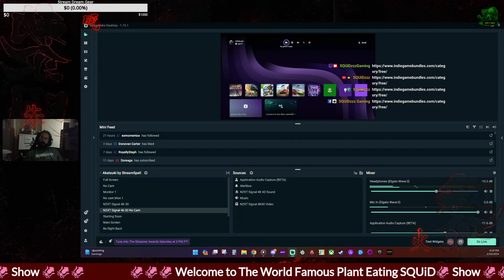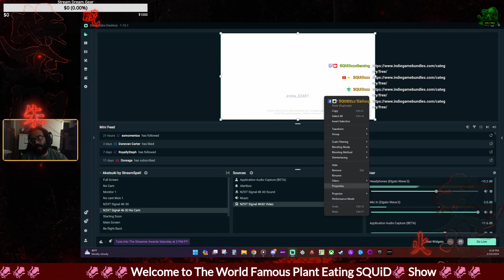Blue Dragon | Highlight: 🦑🦑🦑Welcome to The World Famous Plant Eating SQUiD🦑Show🦑🦑�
Daily late night action!

~ DESCRIPTION ~

- Platformzzz - PC (AMD Build, see specs below!), Xbox Series X, Nintendo Switch, and 3DS.
*For cloud current I am using Amazon Luna and Nvidia GeForce Now.

- Every Tuesday evening is THE WORLD FAMOUS PLANT EATING SQUiD SHOW

- Gameplay on TWITCH TV/Trovo/YouTube

- ChillTimezzzWSQUiDzzz M-F on The Cloud Dosage channel!

- Clipzzz on TikTok daily!

PC SPECzzz

CPU COOLER - NZXT Kraken X63 280mm(Non RGB)

GPU - XFX Speedster SWFT319 AMD Radeon RX 6800

MOBO - NZXT N7 B550

RAM - G.Skill F4-3200C16-16GVK DDR4

STORAGE - Samsung SSD 970 EVO Plus 2TB and Samsung SSD 870 EVO 1TB

PSU - Corsair RM Series W 2021 850G 850W

Gaming Toolzzz

MONiTOR - EX3210R BENQ 32" Curved 1440P

Audio - Elgato Wave:3

Headset - Corsair Void Elite wired

Bluetooth Controller - Google Stadia Wasabi Controller

~Socials~

DM for any collaborations! Or ask for email!

Twitter - @squidzzzgaming // Main/Gaming
@grimsquid // Personal

Instagram @squidzzzgaming // insta gaming

🦑🦑🦑🦑🦑🦑🦑 SUPPORT 🦑🦑🦑🦑🦑🦑🦑

TAGzzz 🦑⚖️

Stadia Name - SQUiDzzz#3284

Luna name - SQUiDzzz#8598

Ubisoft Name - SQUiD480

Xbox live name - CATerrPiLLA

Steam - SQUiD // honeybadger1337

EPIC - xSQUiD420x